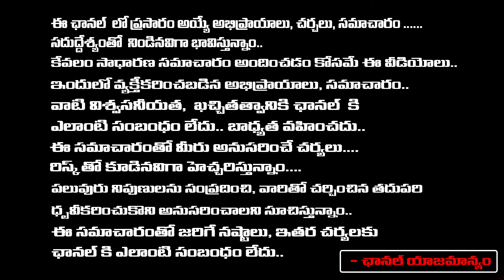Case File On Posani Krishna Murali | Posani Went To Jail..? | RED TV Digital